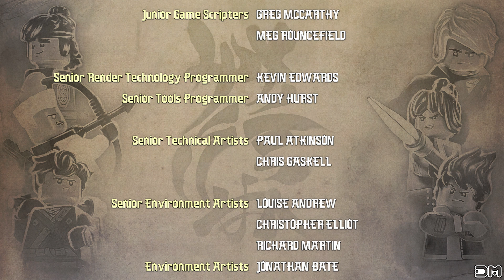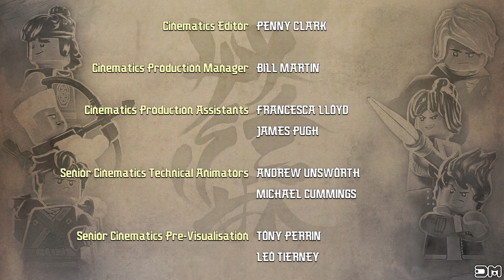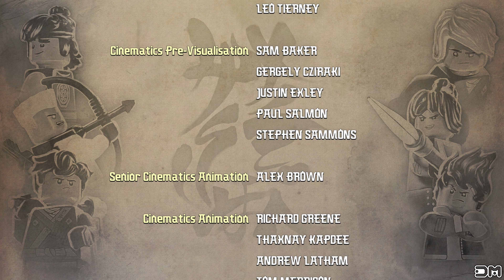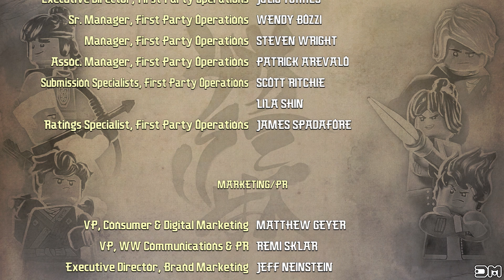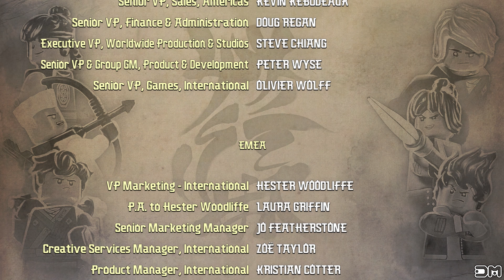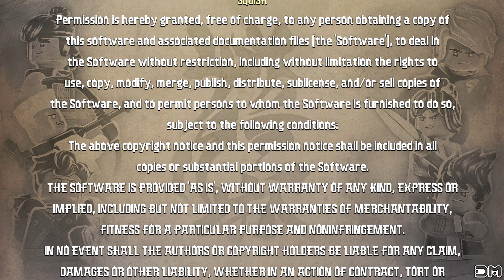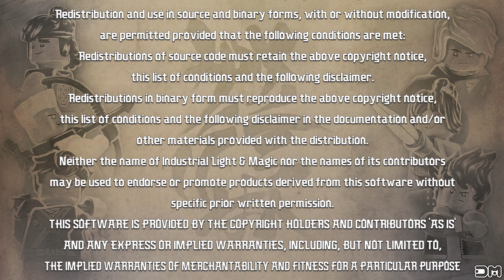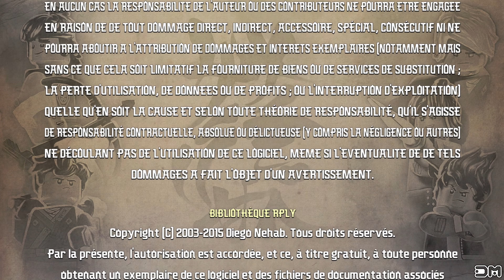The LEGO Ninjago Movie Video Game THE ENDING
What's up everybody! :) In this video Ill show you THE ENDING of The LEGO Ninjago Movie Video Game! :D

The LEGO Ninjago Movie Video Game All Story Mode Boss Fights 4k Ultra HD 2160p 60FPS
The LEGO Ninjago Movie Video Game The Lost City of Generals Walkthough 4k Ultra HD 2160p
The LEGO Ninjago Movie Video Game Chapter 3 Lock on Garmadon Walkthough 4k Ultra HD 2160p
The LEGO Ninjago Movie Video Game Defeat The MechaCrab Boss | Boss Fight 4k Ultra HD 2160p
The LEGO Ninjago Movie Video Game Chapter 2 The Ninjas must Locate their Mechs | Ninjas! Assemble!
The LEGO Ninjago Movie Video Game Master Wu Teaches the Ninjas their Powers 4k Ultra HD 2160p
The LEGO Ninjago Movie Video Game The Ultimate Weapon! Kitty Cat Laser Pointer 4k Ultra HD 2160p
The LEGO Ninjago Movie Video Game Catch Lord Garmadon's Shark Mech Boss 4k Ultra HD 2160p
The LEGO Ninjago Movie Video Game Chapter One Lord Garmadon's Giant Shark Mech Attacks NinJago City!
The LEGO Ninjago Movie Video Game Prologue The Training Dojo & Master Chicken Boss Fight 4k Ultra HD